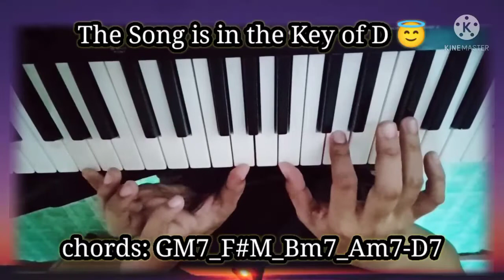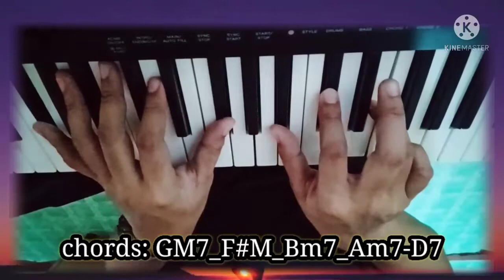DIWATA" by Sam Concepcion Keyboard Tutorial by P6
Diwata by Sam Concepcion. played and cover by P6... using Yamaha PSR -E 453